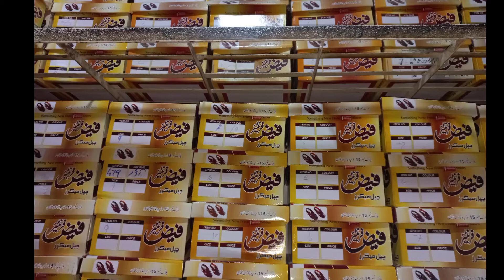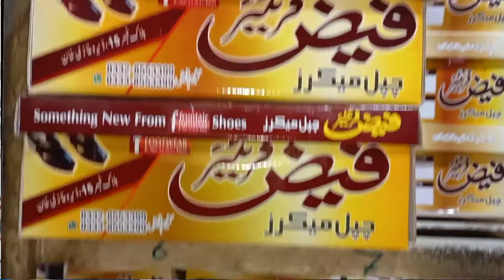Faiz Chapal Dgk Shop Interview successful business || فیض چپل شاپ کیوں مشہور ہے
faizchapal shop kiun mashoor hoi waja janien
Faiz Chapal shop popularity rating
Faiz Chapal dgk